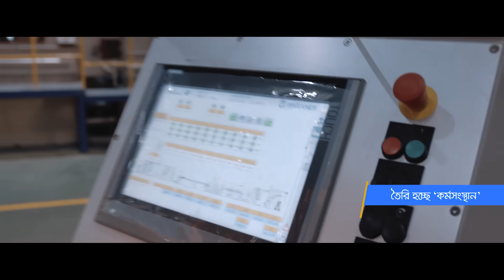সম্ভাবনার পথে সীমানা ছাড়িয়ে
২০০১ সালে বাংলার মানুষের আর্থিক অন্তর্ভূক্তি ও সমৃদ্ধির স্বপ্ন নিয়ে শুরু হয়েছিল ব্র্যাক ব্যাংকের যাত্রা। আমরা স্বপ্ন দেখেছিলাম সামাজিক উৎকর্ষতা ও কর্মসংস্থানের মাধ্যমে দেশকে এগিয়ে নিয়ে যাব। সেই লক্ষ্যেই বিশ বছর ধরে সম্ভাবনাময় প্রতিটি ক্ষেত্রে নিরলসভাবে কাজ করে চলেছে ব্র্যাক ব্যাংক পরিবার। দেশ ও মানুষের সমৃদ্ধির পথে আপনাদের সবাইকে সাথে নিয়ে সীমানা ছাড়িয়ে যেতে চাই আমরা। আমাদের সাথে থাকার জন্য আপনাদের সবাইকে ধন্যবাদ।

ব্র্যাক ব্যাংক- সম্ভাবনার পথে সীমানা ছাড়িয়ে।